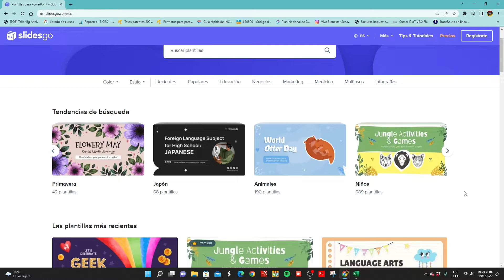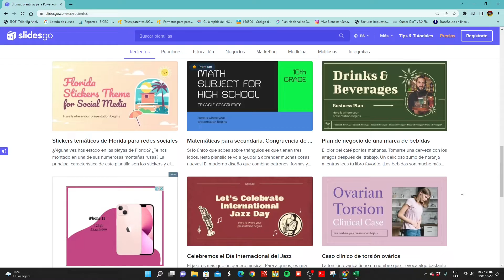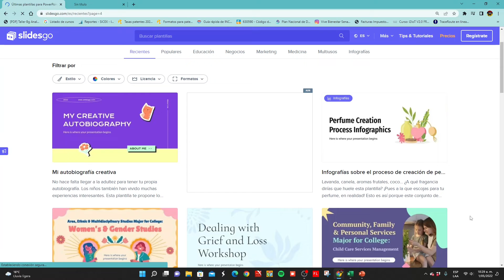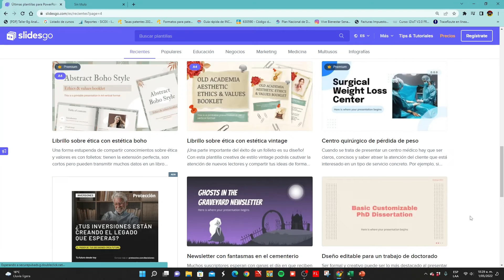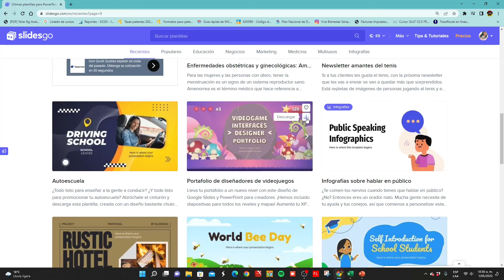Pagina para descargar plantillas de Power Point | Slidesgo | 2022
Descarga plantillas y resalta entre tus compañeros con tus presentaciones como todo un profesional.